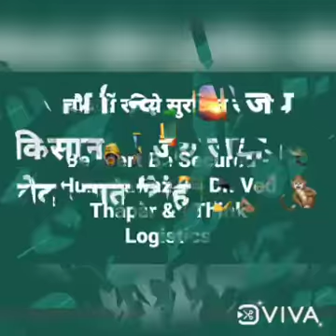देखो कैसे कठिनतम काम कर रहे हैं छोटे छोटे हिंदुस्तानी ... वेद भगत सिंह ☀️🇮🇳🕵️🐒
बढ़ते कदम हैं चढ़ते हैं उत्साह हमारे
सो बढ़ते चलो,बढ़ते चलो मंज़िल पर मंज़िल तय कर बढ़ते चलो देखो कैसे जंगल कर रहे हैं मदद इंसानों की और कैसे कठिनतम काम कर रहे हैं छोटे छोटे हिंदुस्तानी ... वेद भगत सिंह ☀️🇮🇳🕵️🐒